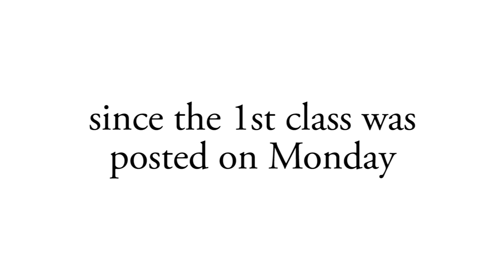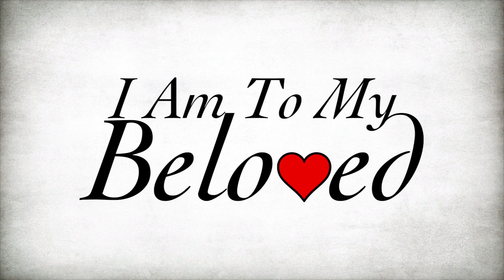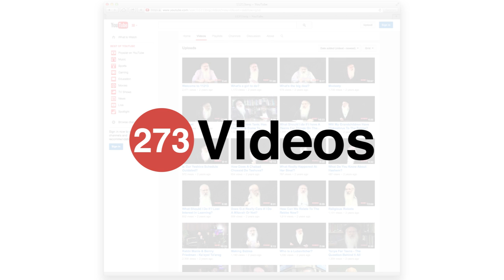3 Years In 3 Minutes 33 Seconds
Let's take a stroll down memory lane, here's a look back at the last 3 years...

The audio of Rabbi Manis Friedman is an excerpt from our first class Bais Rivkah HS 11th Grade Class 1 - full audio available